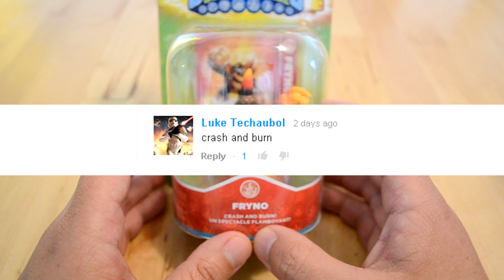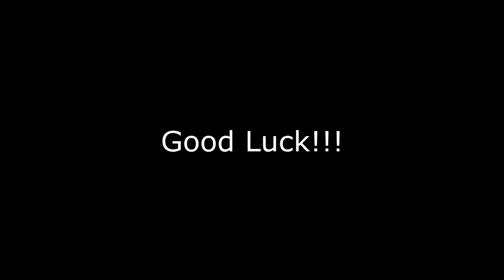And The Winner is...and New Contest Again!!! (TURBO JET-VAC)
Finally announcing the winner to Fryno and another contest!!!

I asked what is Fryno's catch phrase?  It's "Crash and Burn!"

New Contest - Turbo Jet-Vac?

Contest Rulez:
2. Like the video because it helps. =)
3. If you are under the age of 18, please ask your parents for permission before entering the contest.
4. What is Turbo Jet-Vac's catch phrase?

Contest will end Sunday, March 23, 2014 and I will announce the winner the same day.

Good Luck!!!

The other contest that will end this Friday, March 21, 2014

Winner to Freeze Blade and Which One Do You Want?